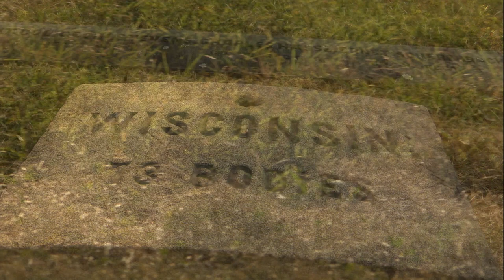No Casino Gettysburg- Interview with Paul W. Bucha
Medal of Honor recipient Paul W. Bucha expresses his opposition to a proposed casino 1/2 mile from the Gettysburg National Military Park for grassroots group, No Casino Gettysburg. Musical score from "Saving Private Ryan" by John Williams with permission from Dreamworks, Paramount Pictures and the Boston Pops Orchestra and the Boston Musicians Association.
Producer/Director- Jeff Griffith,
Director/Cameraman- James Curry, Mindfile Multimedia, NYC
Editor- Dan Melius.
Every single person associated with the production of this video volunteered their time and services. NoCasinoGettysburg.org